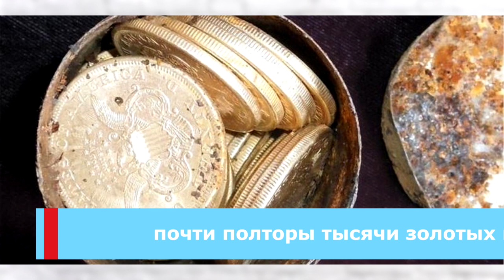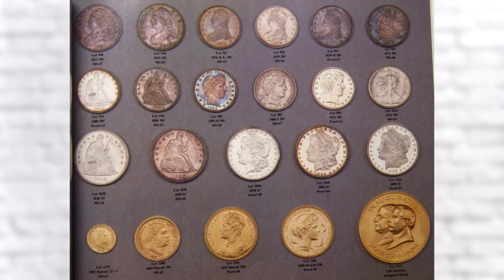Эта пара приобрела стул на аукционе, и даже не догадываясь, что в нем скрыто